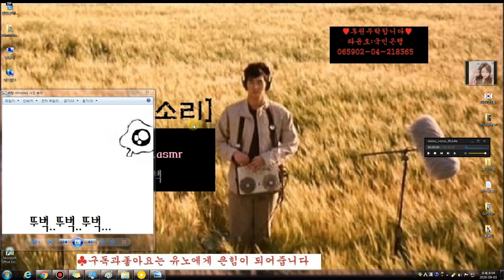[유노의소리]코로나19때문에...ASMR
:(코로나19때문에
:(조카들 못보고, 여동생네집밖에서 서성거림

:(모기한테도 하염없이 뜯기고,
:(마스크안은 한증막처럼 땀방울이 차오르고,

:(이 죽일놈의 코로나19는 끝날줄 모르고
:(점점 더 심해지는걸까?

ASMR 코로나19 뚜벅이 그리움 발걸음 동생네 쌍둥이 조카들 이주째 서성거림 골목길 저녁노을 유노의소리 지친다 Covid-19